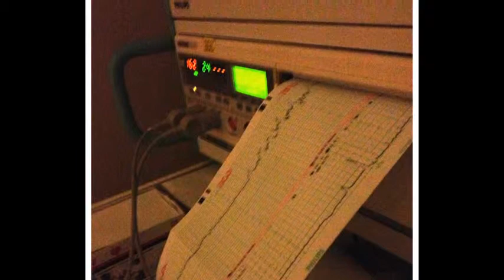Syurah turn 1 - 14 Aug 2014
Dedicated this video for for my one and only daughter. SyurahSyadiyah. We luv u!